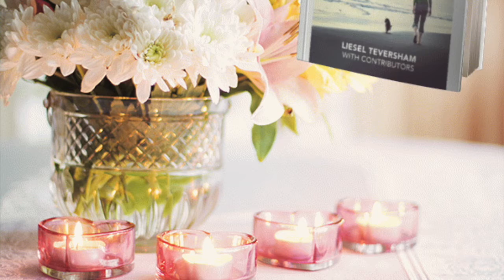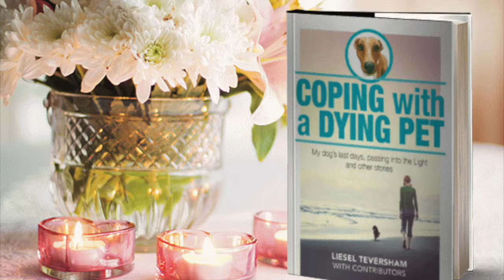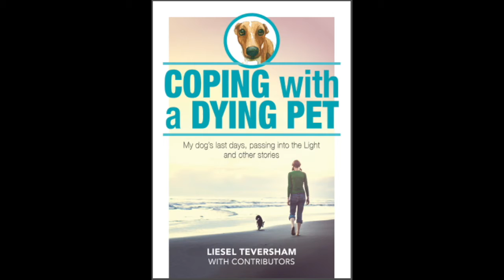"Coping with a Dying Pet" - 5 Helpful Tips from author and wellness coach Liesel Teversham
Liesel Teversham, a wellness coach for sensitive souls, shares helpful lessons learned from losing her beloved "fur baby" - a Jack Russel dog called Jack. Lessons from her book "Coping with a Dying Pet."

So whether you lost a dear pet some time ago...

Or if you are currently in the midst of grieving the loss of someone close to you - family, friend or beloved pet - this episode will help you.

Perhaps you want to help someone you know to get through their grief.
SHARE THIS EPISODE WITH THEM.

Liesel shares her top Self-Care tips for supporting you - 5 ways she herself got through the painful journey (stretching over several years) and the final trauma of losing Jack - who she loved like her child.

Writing is one of 5 Self-Care tips she shares about getting through her painful journey of losing  Jack who she loved like a child.

Here are other vital tools you will hear about in this interview with Liesel Teversham.

SUMMARY OF 5  SELF CARE TIPS

👉  WRITING in a journal or blog - to process hard-to-express painful emotions
👉  EFT Tapping - Calming and regulating the nervous system with a tool like  Emotional Freedom Techniques
 👉 - SLEEP get enough to stay well
👉NATURE - spend quality time outdoors

Book Writing Checklist (Free)
Free Checklist from Caryl Westmore for writing your nonfiction book or memoir - 5 BOOK HOOK TIPS TO KICK START YOUR BOOK WRITING JOURNEY"

💬 Any questions?